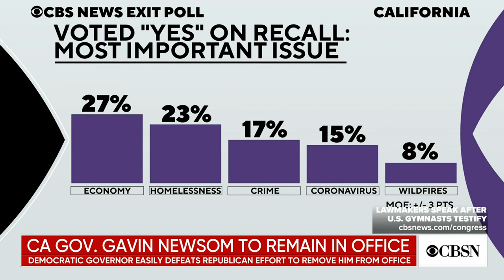Lessons for each party as California Governor Gavin Newsom defeats Republican recall effort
California Governor Gavin Newsom remains in office after surviving a recall effort against him, CBS News' Anthony Pura reports from Los Angeles. Then, CBS News political contributor and Democratic strategist Joel Payne and Republican strategist Matt Gorman joined CBSN's Tanya Rivero for analysis of the race.